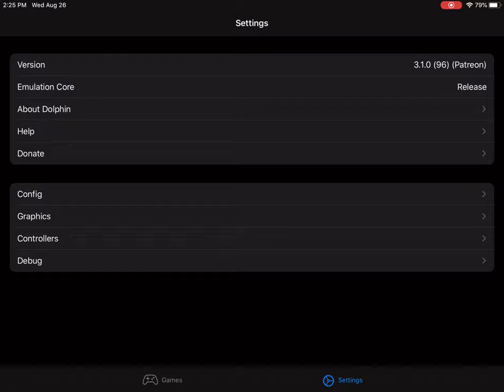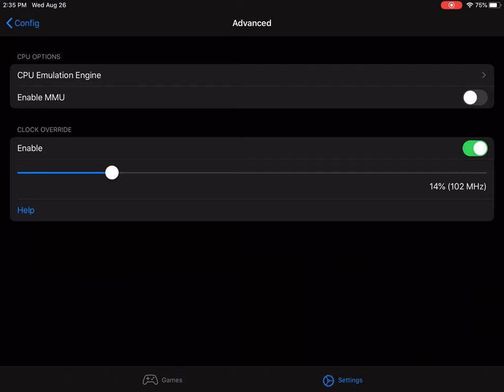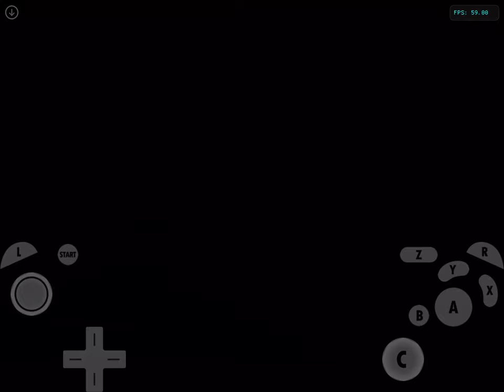DolphiniOS with Apple Pencil (iPad Pro 9.7 inch)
Brain cell pop's
Me: I got an idea
God: No
iPad commits sudoku